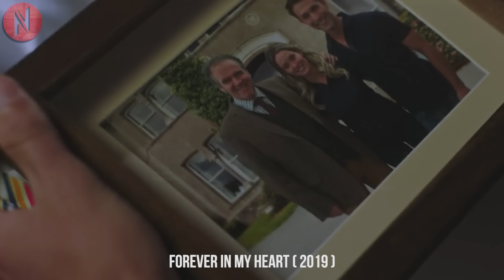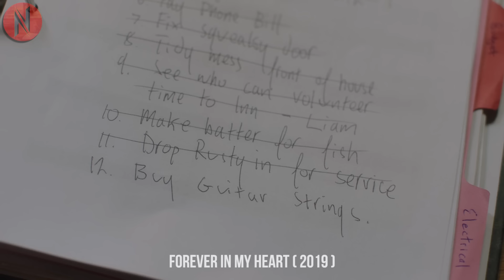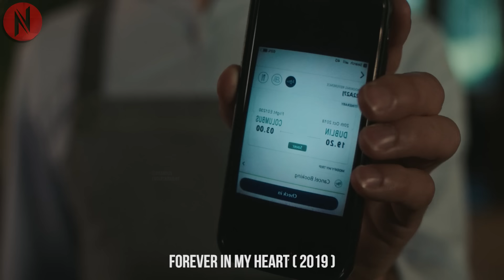Engaged Girl Returns To Hometown But Bumps Into Her Ex Boyfriend To…